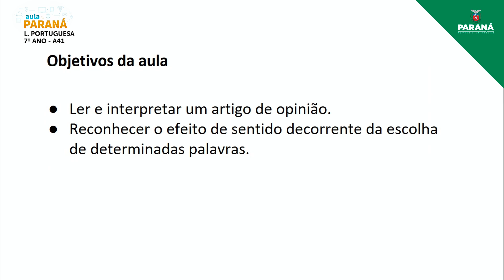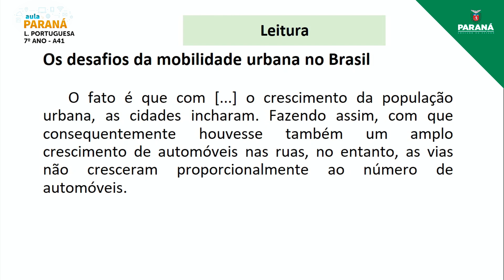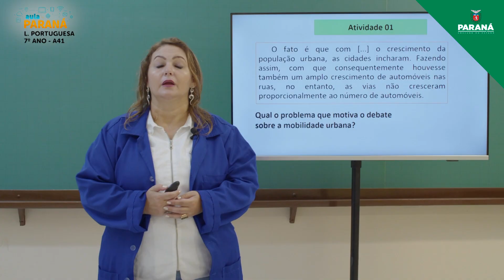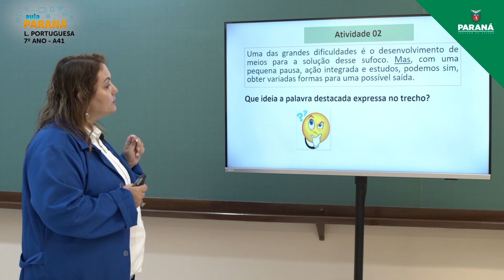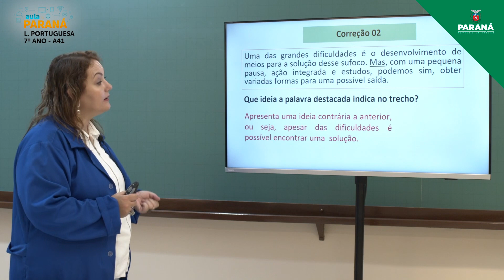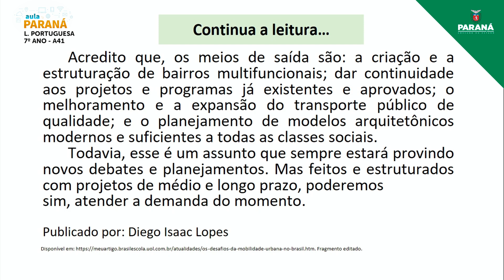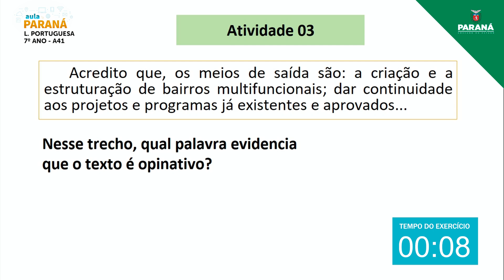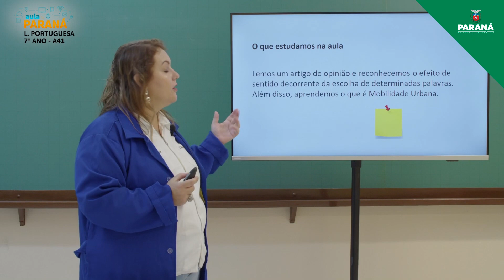2022 | 7º Ano | Língua Portuguesa | Aula 41 - Artigo de Opinião II